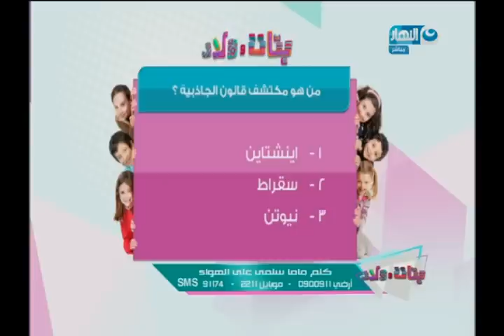بنات وولاد | الحلقة الكاملة _ فريق عمل البرنامج يحتفل بعيد ميلاد "ماما سلمي"